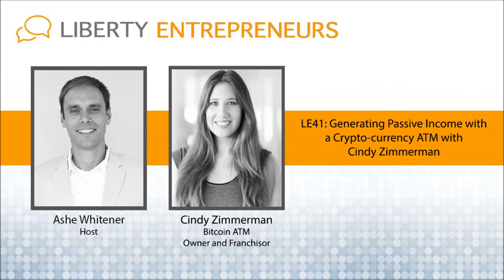EP41: Generating Passive Income with a Crypto-currency (Bitcoin and Dash) ATM with Cindy Zimmerman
My guest today is Cindy Zimmerman, Computer Scientist and Crypto-currency ATM owner/operator.

In today’s show, we discuss:

How attending a meetup provided her with an opportunity to move and work in Panama
How she turned a hobby of owning a Bitcoin ATM into a serious passive income stream
Why Cindy is the first in the world to integrate the up-n-coming digital currency “Dash”
How Bitcoin helps the very poor families of Venezuela protect their savings and afford to live

Cindy’s Background

While working for a Bitcoin company in Panama, Cindy encountered a problem. She, and all of her friends, were receiving their salaries in the crypto-currency Bitcoin, but the rest of the Panamanian economy ran on US Dollars. A currency is only good if you can spend it, and Cindy was constantly short on USD bills.

Coming from an entrepreneurial family, she decided to purchase what’s known as a Bitcoin ATM. It’s very similar to the cash-based ATMs that you are accustomed to, but instead of swiping your debit card, you send it bitcoins from your phone. Remember, bitcoin does not require the banking system and as President Obama said “[with Bitcoin] everyone essentially has a Swiss bank account in their pocket”.  I should mention that Bitcoin ATMs work both ways, you can buy bitcoins with cash or you can buy cash with bitcoins.

What was first a hobby project, so that Cindy and her colleagues could have access to USD liquidity, quickly turned into an opportunity to help expats send money home. In Panama many expats are from Venezuela, who relocate to work and earn a USD salary (instead of their worthless, inflated domestic currency i.e. Pesos, Bolivars, etc)…but there’s another problem…

Many banks won’t open accounts for Venezuelans because they are considered too high-risk.  Even if they do get an account, the “official” exchange rate from Bolivars to USD is not even close to the actual, Free-market value. They pretty much get screwed either way.

Enter Bitcoin

Since Bitcoin doesn’t require 3rd party approval from a bank, these Venezuelan expats can convert their USD cash (which was earned while working in Panama) into Bitcoin and send the Bitcoin back home to their family using the blockchain. It’s true that Bitcoin is still not widely used, but it sure beats converting directly into Bolivars and losing 90% of the purchasing power. $100 quickly turns into $10 worth of value when wired home. That’s not freedom!

Enter Dash (an alternative crypto-currency)

Later in the interview, Cindy explains why her ATMs now support another crypto-currency “Dash” in addition to Bitcoin. Dash, in her (and my) opinion has some MAJOR advancements over Bitcoin which may find more demand as digital currencies become more of an essential part of the global economy. Cindy’s ATMs are the first in the world to support the Dash digital currency and you’ll definitely want to catch why she made the switch.

The Freedom of Money is an essential element towards total, personal freedom and Bitcoin helps achieve this like no currency has done before. I really hope you enjoy this episode and let me know by liking, commenting and sharing. Entrepreneurs cannot work alone and when you SHARE an episode it really helps.

Until next time….KEEP BUILDING FREEDOM!

-Ashe

Dash tip address: XkR5G5pM48agAHRTErkfsJtqoFREkGSaSQ
Bitcoin tip address: 1KraNMPw7QMaaLmHsiMj57QKq9GHvZLKgh